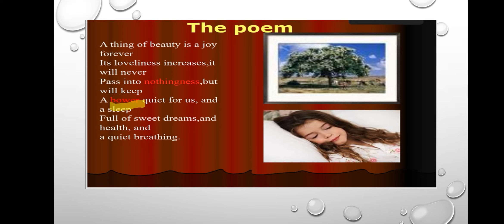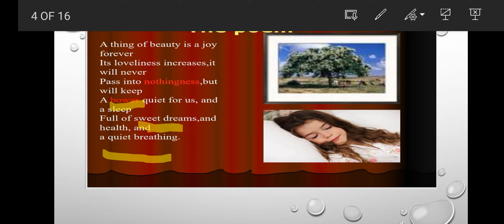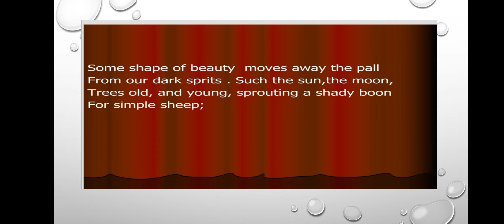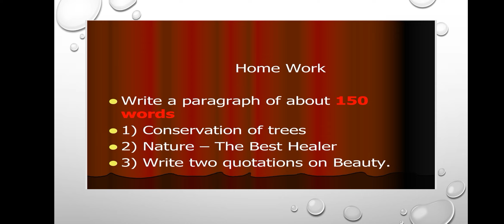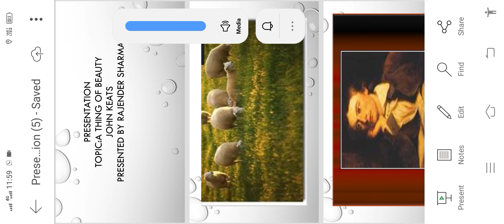A Thing of beauty